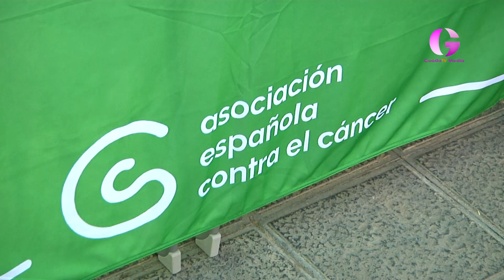La AECC y el Ayuntamiento retoman las marchas saludables contra el cáncer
Persiguen dos objetivos muy concretos: evitar la vida sedentaria y mejorar la calidad de vida de estas personas